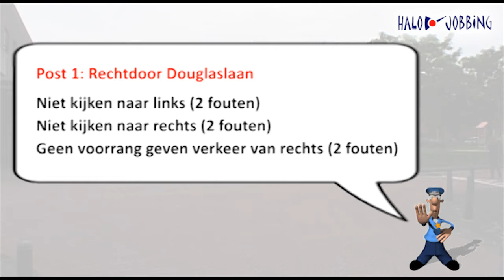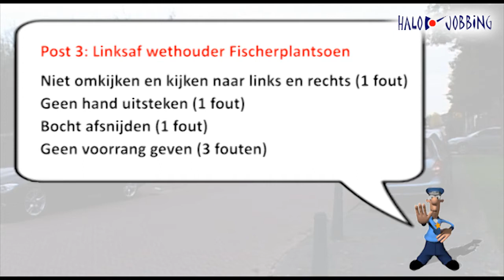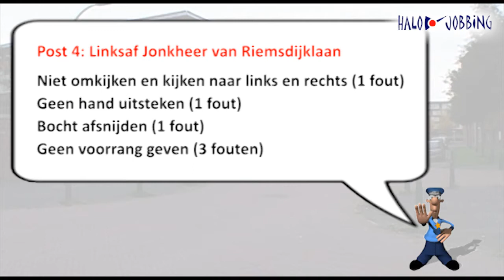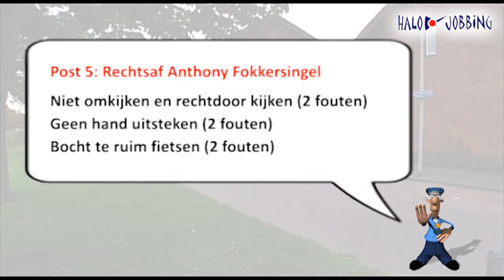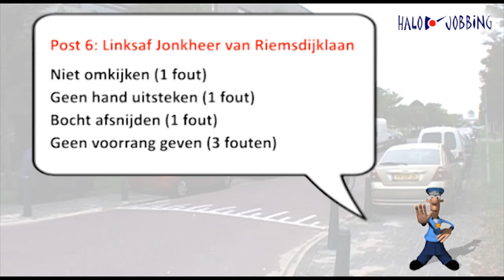Praktisch Verkeersexamen Den Haag Ypenburg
Fietsexamen Nederland is een full-service organisatie en educatie bureau op het gebied van fiets-en verkeerveiligheid. Wij bieden op deze website de technische en management faciliteiten en tools nodig voor de organisatie van het praktisch verkeersexamen. U kunt zich dan direct met uw leerlingen online aanmelden. Bevindt uw school zich niet in deze steden maar wilt u uw leerlingen wel een praktijk fietsexamen aanbieden?